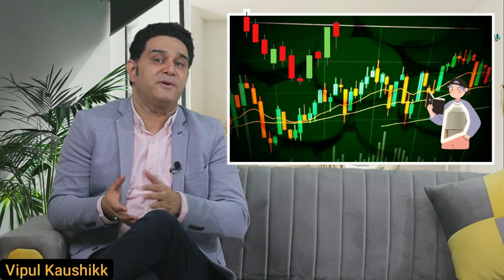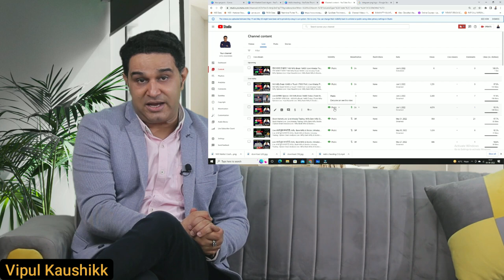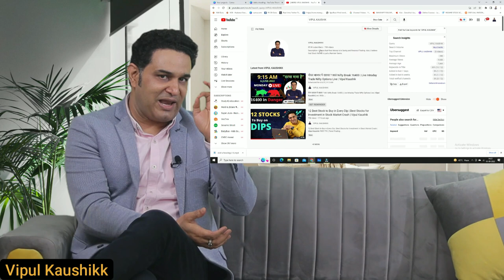How to Make Money in Stock Market Regularly | Why am I so Accurate in Stock Market | Vipul Kaushikk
About Me:-

* Stock selection.